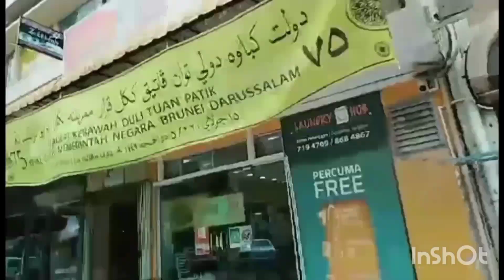From bandar to seria road view of brunie Darussalam.